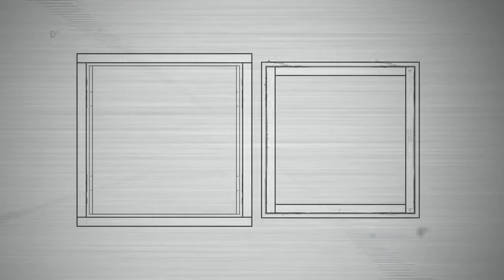SIEGENIA SK: ECO SLIDE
Funktionsweise des PORTAL-Beschlags ECO SLIDE